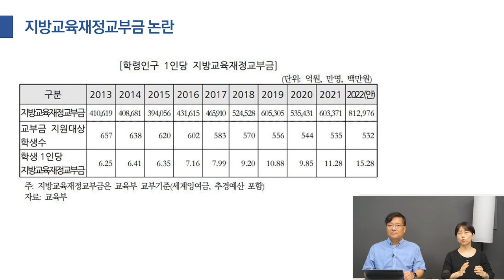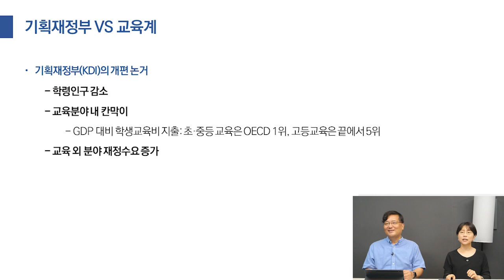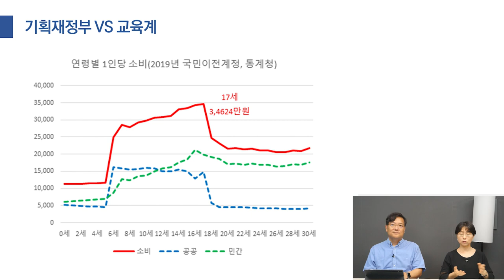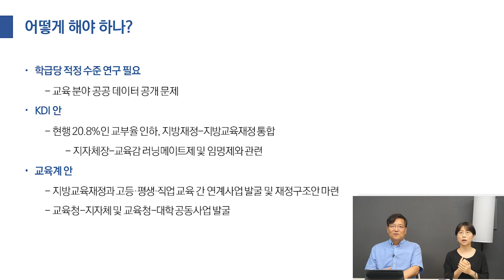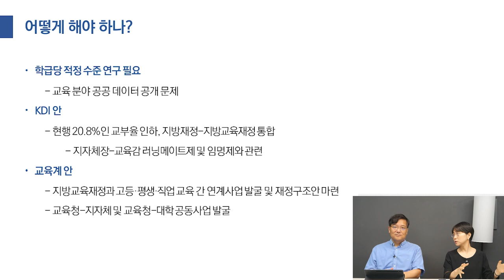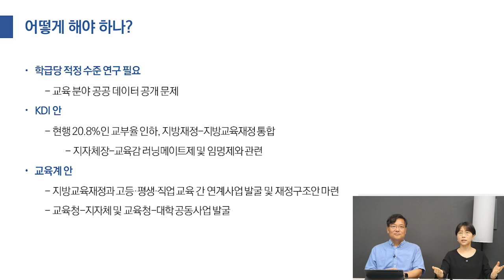'지방교육재정교부금'을 둘러싼 '기획재정부 VS 교육계' (feat. KDI)